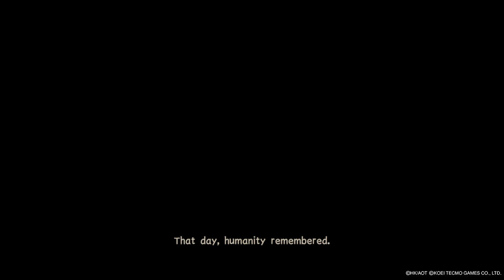A.O.T. 2_20191226171858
A.O.T. 2